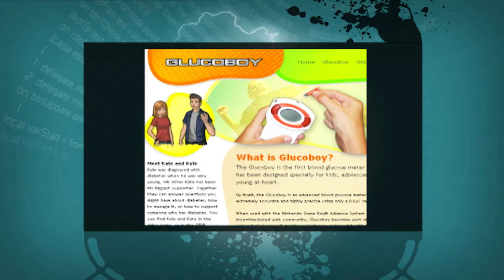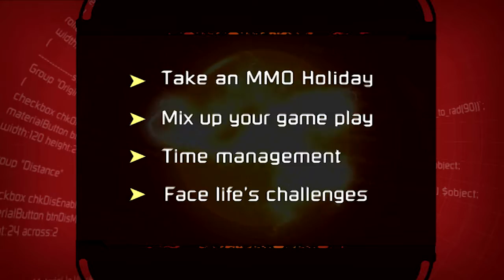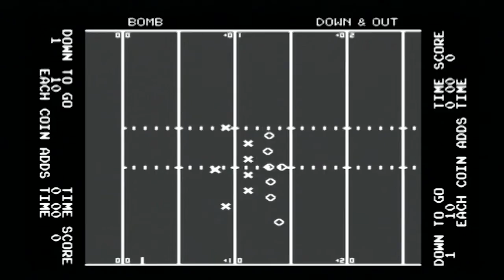Metroid Prime: Corruption | Ep 9 | S3 2007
Bajo and Junglist play Metroid Prime: Corruption! Plus they do an interview for Assassin's Creed and take a look at the evolution of sports games!